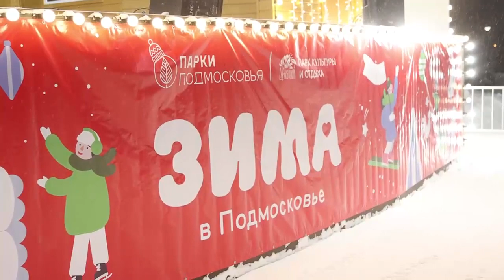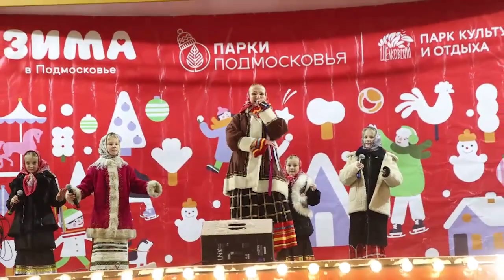В Щёлкове открыли зимний сезон